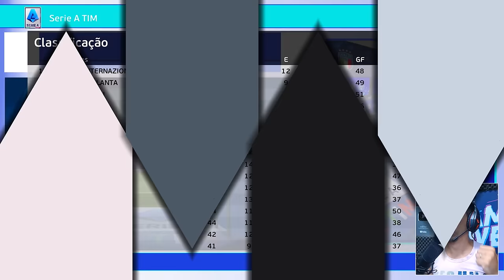FIM DA CARREIRA!? FUI AGREDIDO no CLÁSSICO e SOFRI LESÃO GRAVÍSSIMA!😣 Rumo Estrelato #65 | PES 2021